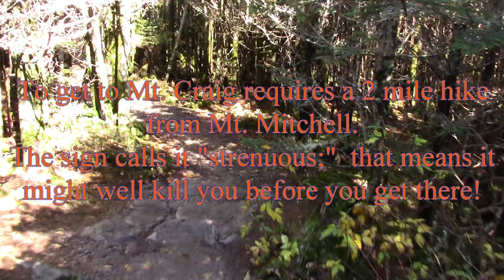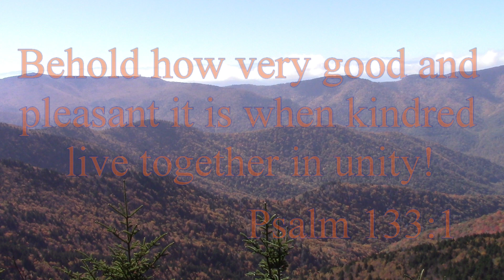A Vision on Mt. Craig